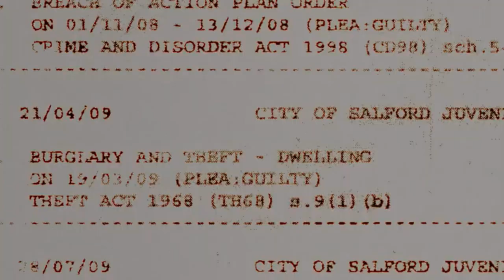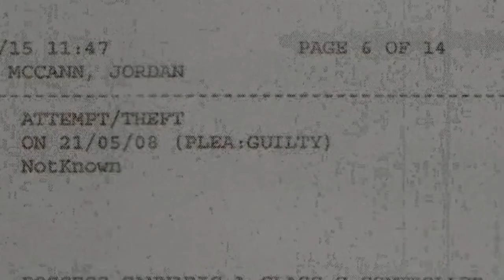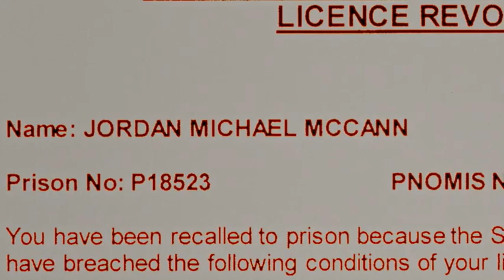JORDAN MCCANN - LITTLE HULTON - OFFICAL VIDEO - REUPLOAD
TRAPGRAFTOFFICAL1